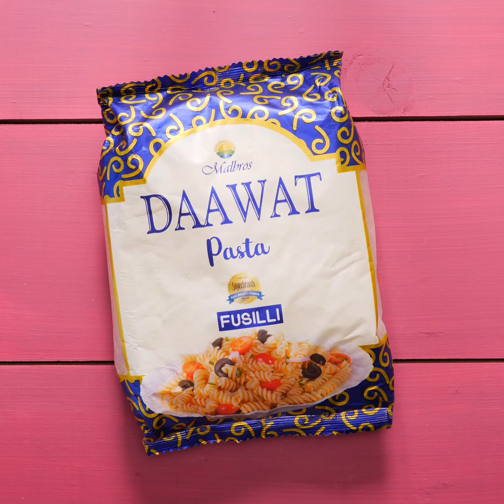Coconut Mbaazi Pasta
The fusion of delicious coastal flavours and your favourite Daawat Fusilli Pasta work perfectly in this Coconut Mbaazi Pasta recipe. You are going to love this :D